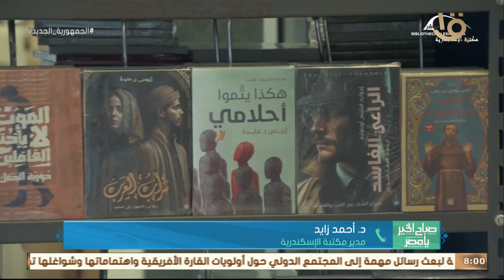انطلاق معرض مكتبة الإسكندرية الدولي للكتاب 2023 في نسخته الـ 18 .. د.أحمد زايد يوضح التفاصيل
صباح الخير يا مصر | انطلاق معرض مكتبة الإسكندرية الدولي للكتاب 2023 في نسخته الـ 18 .. د.أحمد زايد يوضح التفاصيل